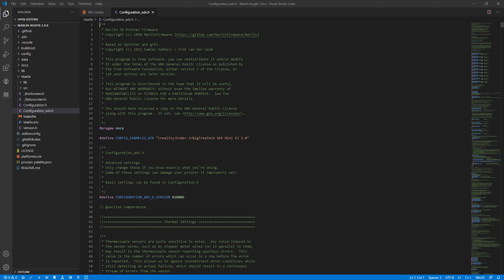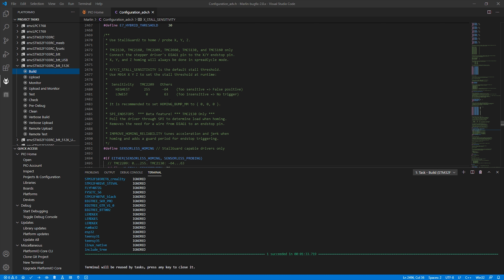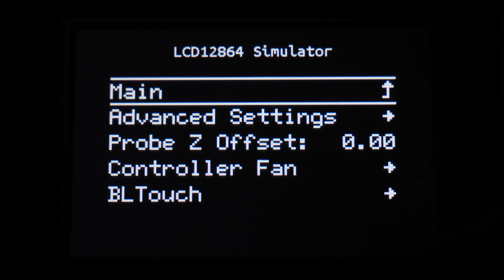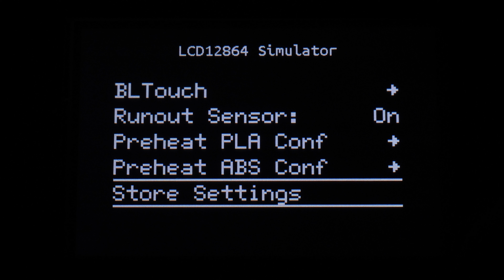SENSORLESS HOMING SKR MINI E3 V2.0 BIGTREETECH TMC2209 ENDER 3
Dans cette vidéo, on active et on configure le sensorless homing disponible avec les drivers TMC2209 de la Bigtreetech SKR Mini E3 v2.0 !

🖖 LES RESEAUX

👉 BigTreeTech SKR Mini E3 v2.0

👉 BigTreeTech SKR Mini E3 v2.0 + Ecran TFT35

00:00 | Intro
01:19 | Configuration Marlin
02:44 | Montage
03:23 | Tests
04:56 | Plus d'infos & Bilan

👉 Tapis anti-vibrations